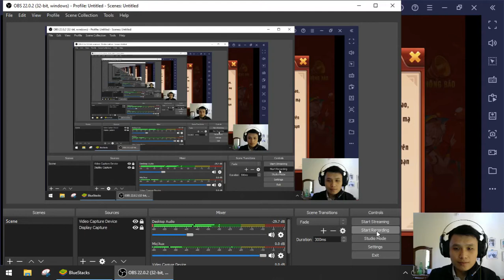Trải nghiệm và chơi thử game HOT - SIÊU THẦN MOBILE - Game 3Q nhiều tính năng hấp dẫn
Xin chào mọi người :D
Sau khoảng 30 phút trải nghiệm mình thấy con game này rất tuyệt vời nha
Ưu điểm mà mình và các anh em thích nhất có lẽ là dung lượng nhẹ, hoạt động ổn định , chạy trơn tru mượt mà, gần như không có giật lag gì cả.
Cốt truyện thì cũng khá mới mẻ, không đi theo lối mòn tam quốc
Hệ thống nhân vật được xây dựng hoàn toàn mới luôn, cực kỳ đẹp đẽ, mỗi tướng có 4 skill tha hồ cho anh em trải nghiệm
Đặc biệt nhận thêm thẻ bài ma thần để đi đánh phó bản, ma thần có sức mạnh vô đối :v như trùm cuối trong game vậy
Ưu đãi người chơi ở mức tốt
Không có gì mà chê nên mình cho 10 / 10 điểm luôn nha
Mô tả game :
Siêu_Thần_Mobile - Game đấu tướng chiến thuật 3Q phong cách hiện đại

Siêu Thần Mobile một tựa game tam quốc phá cách cùng với sự kết hợp tinh tế giữa 3 thể loại: Chiến thuật, Nhập vai và Thẻ tướng đã đưa chúng ta vào một thế giới siêu lạ và độc đáo. Tựa game phá cách đúng với câu nói “ khi tam quốc không chỉ là tam quốc “.

Tham gia vào Siêu Thần Mobile bạn không còn khái niệm phải lo nghĩ đến việc kiếm những trang bị khủng, trang bị chất. Mà giờ đây bạn chỉ cần quan tâm đến việc xây dựng chất tướng đó như thế nào từ Ma Văn. Đúng vậy chính là Ma Văn, một trong những tính năng đặc sắc riêng của game, mỗi Ma Văn là một nội tại kết hợp với tướng có thuộc tính khác nhau cùng với việc lựa chọn cho mình những vị tướng và Ma Văn hỗ trợ cho tướng đó.
Các bạn sẽ xây dựng lên những đội hình vô cùng mạnh mẽ, cùng với các hệ thống tính năng độc đáo, mới mẻ sẽ mang lại những trận đấu trí hứa hẹn vô cùng cân não, kịch tính. Còn chần chờ gì nữa mà không tham gia ngay!

- Hơn 90 Siêu Tướng đã sẵn sàng đánh thức sức mạnh đỉnh cao.

- Hơn 100 SKILL các loại, tha hồ thay đổi nội tại cho các vị tướng để tìm ra đội hình tối cao

- Tranh Bá Khốc Liệt: PvP xếp hạng, PvP liên server, đua top PvP

- Bang chiến đỉnh cao: PvP BO3, Bang chiến liên server.

- Đấu trường PK , Đấu Trường Liên Server – Nơi khẳng định đẳng cấp PK

- Phó bản: Vùng Đất Bạc Vàng, Viễn Chinh Ác Mộng,Tranh Đoạt Mỏ Khoáng, Cứ Điểm Bão Táp, BOSS Ma Vương, chiến thuật đỉnh cao, sức mạnh vượt trội.

- Triệu Hồi Thần Thú – Chiến Hữu Kề vai

- Tặng FREE Kim Cương, Vàng, VIP hằng ngày thông qua các hoạt động trong game

Cùng khám phá ngay thế giới Siêu Thần Mobile Siêu phẩm Game Mobile Đấu Tướng 2020
Tải game tại :